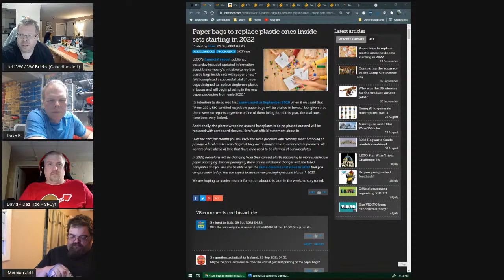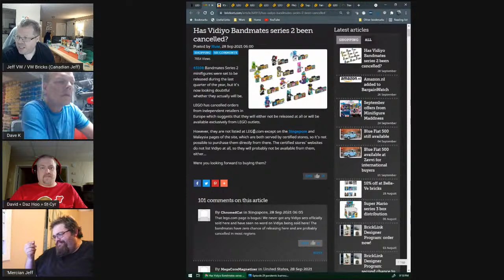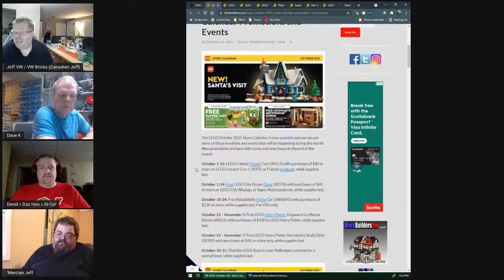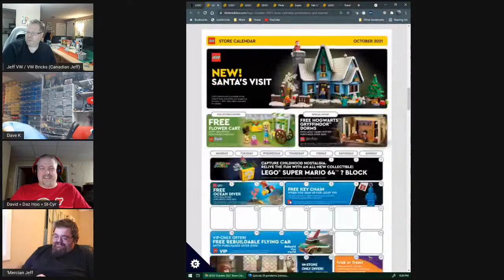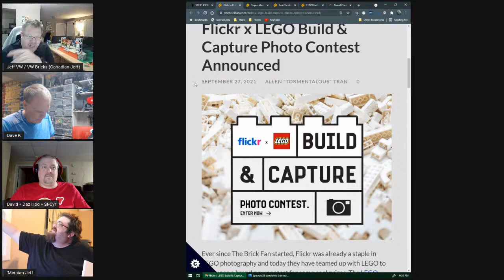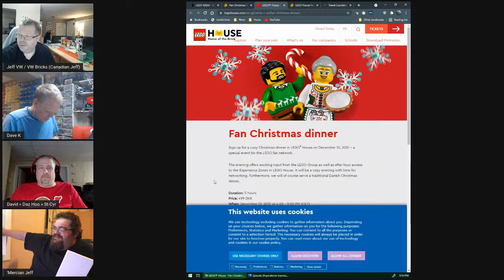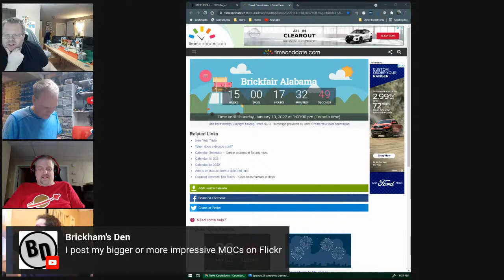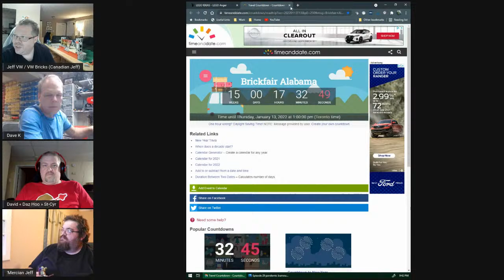CBB Weekly Chat #29 - How did the pandemic affect your building?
Our weekly LEGO Chat of (mostly) Canadians, talking about LEGO news, Projects we are working on, and Life.  Join us in the Chat, and if you are intrested in participating in a future stream, let me know.. Now streaming on You Tube and Facebook..

Tonight's topics is..

How did the current pandemic affect your brick building? Did the constant "survival mode" has drained your creative batteries? Or did the extra time spent at home has allowed you to build more?

Click on the following linktree link for info of our past and current chat participants